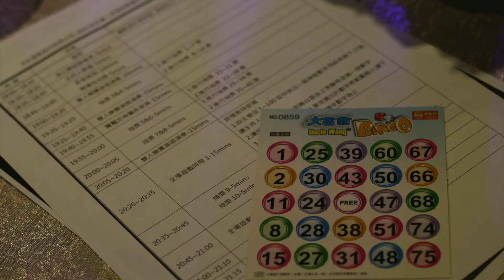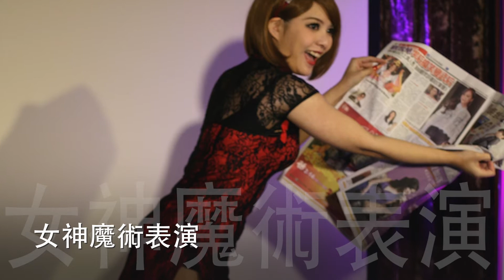尾牙主題 綜藝玩到底 ( 藝人 NONO 尾牙主持 尾牙遊戲綜藝梗 辣妹舞蹈 )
尾牙主題 綜藝玩到底 顛覆大家對尾牙的想像，玩得不亦樂乎！更邀請到了幽默風趣的NONO擔任尾牙主持人，現場你來我往帶動氣氛，讓台下同仁笑得不亦樂乎；還有精彩的歌手演唱之外與舞蹈表演，全場氣氛嗨到最高點！

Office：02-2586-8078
Line：pink216577
我們擅長發揮專業活動設計與新聞媒體公關專長，提供企業解決方案。